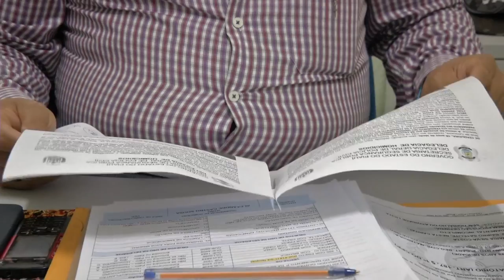Jovens baleados na zona norte de Teresina